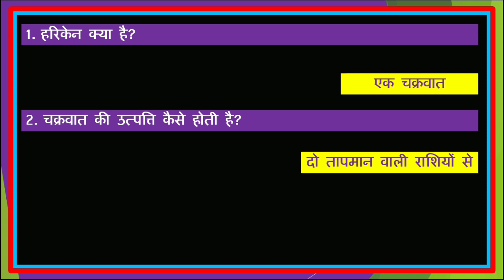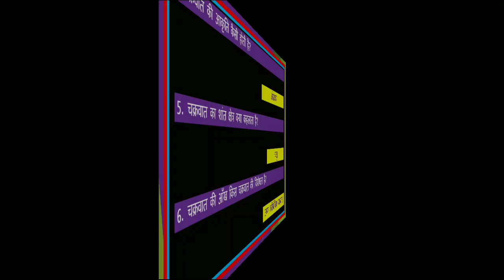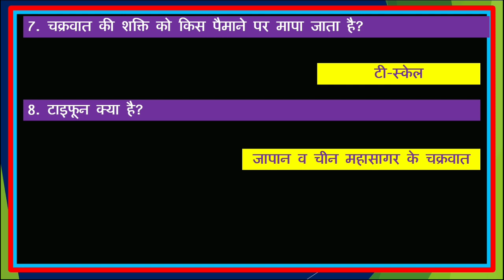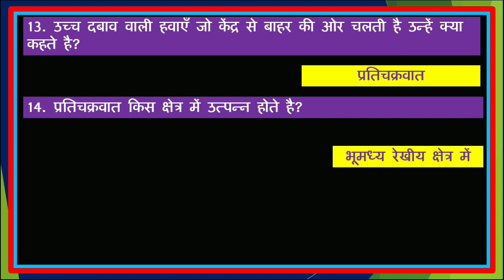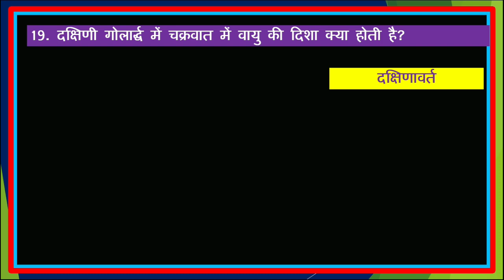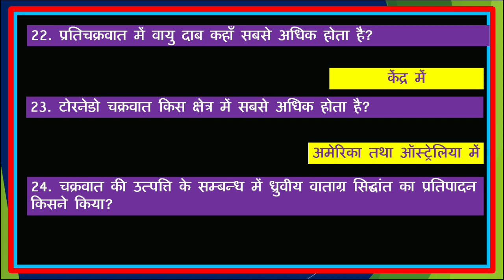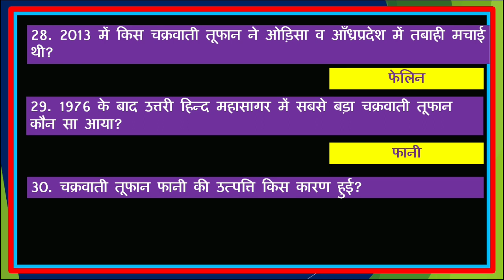चक्रवात सामान्य ज्ञान टॉप 30 Cyclone GK Top 30 Chakravat Samany Gyan Top 30 Cyclone Samany Gyan gk30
By
GK Brain master
gkbrainmaster
gk brain master

Thanks